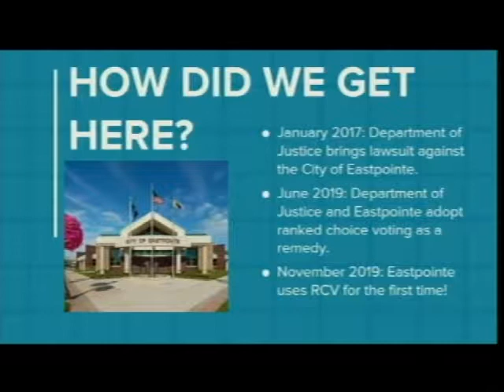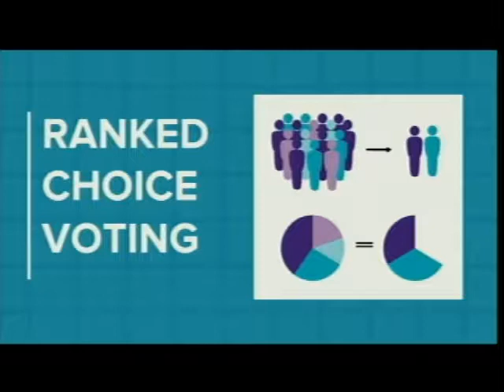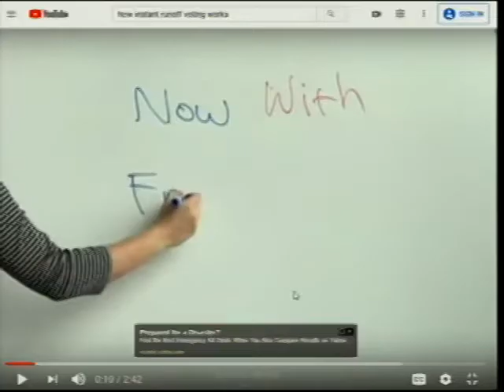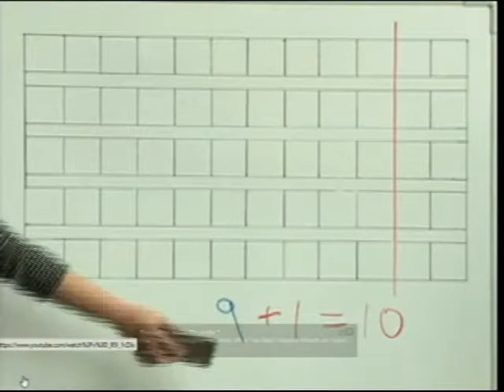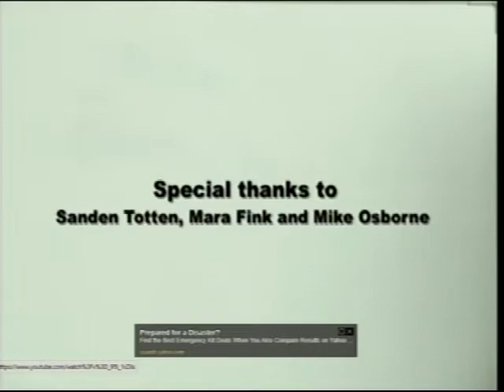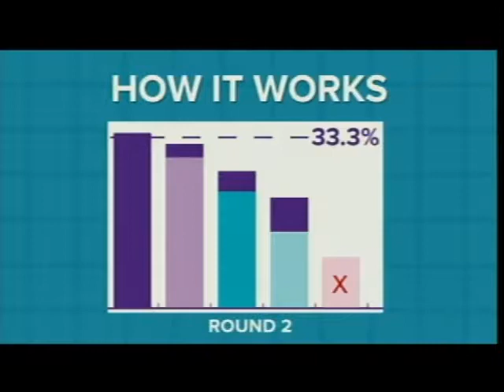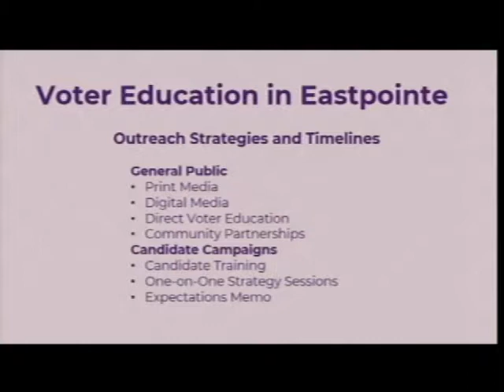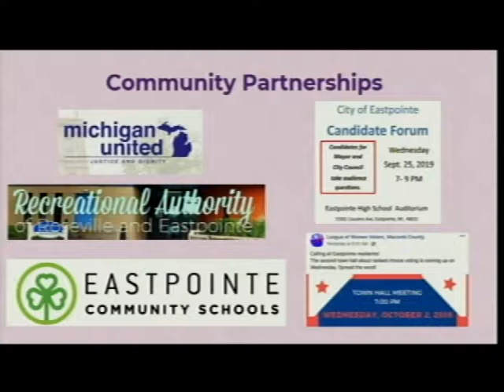October 1, 2019 City Council Meeting City of Eastpointe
This is the official City of Eastpointe, Eastpointe Michigan YouTube Channel.  The city will post current City Council Meetings and other important information about the city on this YouTube Channel.